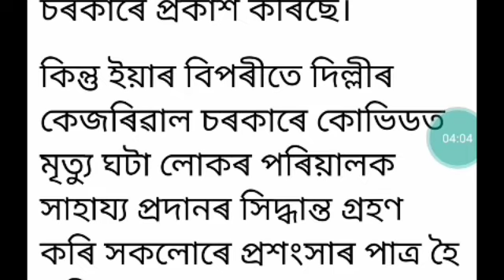covid death money government 19/covid 19 news/covid 19 news latest/covid 19 news today assam